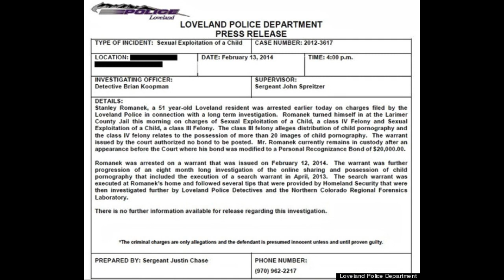Freemason Dr Steven Greer is a friend of convicted paedophile Stan Romanek - 911